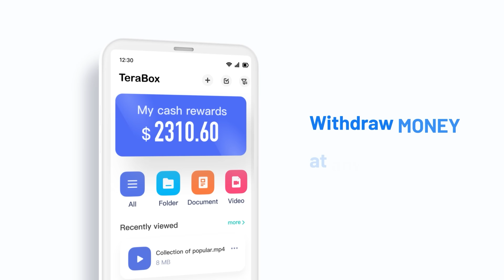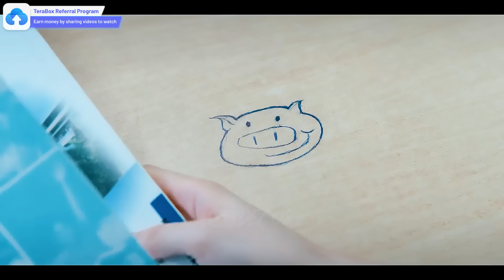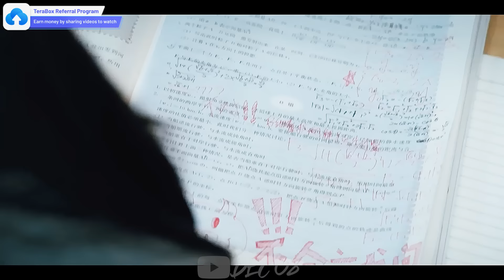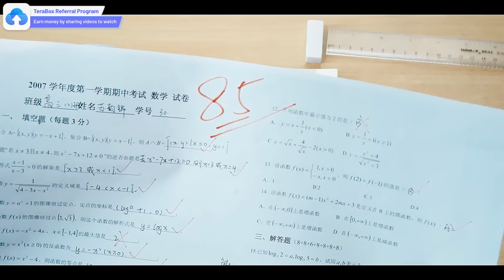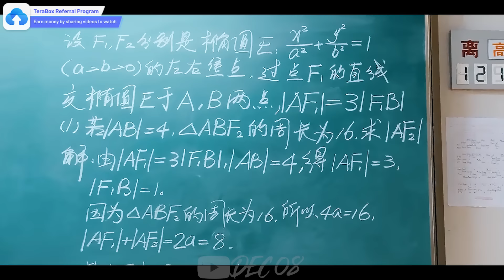Rich guy and poor girl fell in love | Never gone - CHINESE MOVIE | Liu Yifei & Kris Wu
MOVIE TITLE: Never gone - CHINESE MOVIE
0:00 SKIP THIS AD for 15 seconds
MUSIC
0:15 Alan Walker, K-391, Boy in Space - Paradise
3:17 Austin Mahone - Send It ft. Rich Homie Quan
5:50 I See You Everywhere - Eric Chou